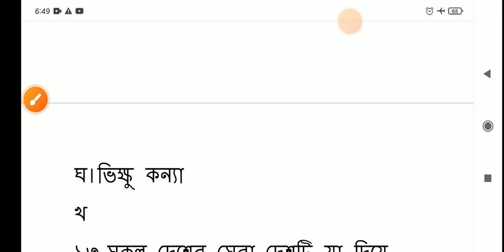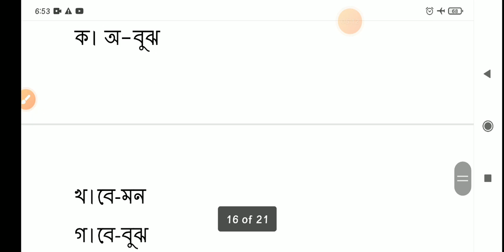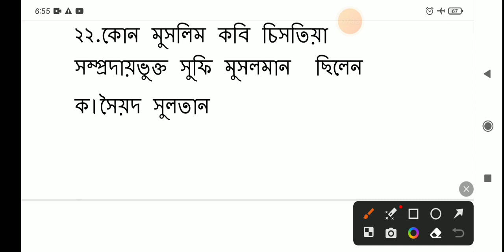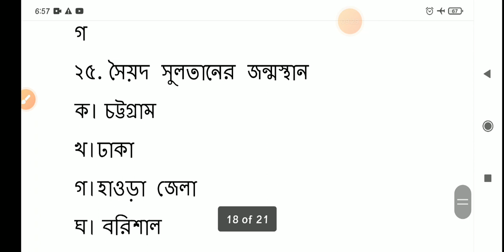wbmsc bengali practice set 5/madrasa bangla question/wb slst msc bengali mock test 2023/slst bengali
wbmsc bengali practice set 3/madrasa bangla question/wb slst msc bengali mock test 2023/slst bengali

wb slst msc bengali mock test 2023/
most important vedio for wbssc and wbmsc Bengali slst/wbmsc bengali/
wbmsc bengali class/wbpsc bengali syllabus 2023/মাদ্রাসা সার্ভিস কমিশন নিয়োগ 2023/madrasah service commission recruitment 2023 bengali syllabus/bengali_slst_2023/
slst _bengali_ preparation 2023/slst bengali coaching classes/
slst bengali subject preparation/
slst bengali preparation 2023/
ssc bengali mock test/slst bengali practice set/wbmsc bengali practice set/
slst bengali practice set/slst bengali preparation 2023/slst _bengali_ preparation 2023/wbmsc bengali practice set/wbmsc bengali class/wbmsc bengali class/

msc bengali preparation 2023/practice set/madrasa bangla question/wb slst msc bengali mock test 2023

msc bengali preparation 2023/ssc bangla preparation 2023/madrasa bangla question/

madrasa school teacher news today 2023/school teacher news today west bengal/madrasa school teacher

মাদ্রাসা স্কুলের শিক্ষক নিয়োগ।
মাদ্রাসা স্কুলের শিক্ষক নিয়োগ বাংলা সিলেবাস।madrasa school teacher news today 2023/school teacher news today west bengal/madrasa school teacher
madrasa school service commission.

madrasa school news।madrasa school teacher news today/
madrasa school teacher news today 2023/

high madrasah bangla question/
madrasah service commission bengali syllabus/
madrasah service commission recruitment 2023 bengali syllabus
madrasah bengali preparation 2023/

west bengal board of madrasah education/

নবম শ্রেণির টেক্সট প্রাকটিস সেট-২ mcq-30/slst bengali practice set/slst iX X bengali practice set/slst bangla sahitya practice set/

slst bengali mock test/slst bengali mock test/slst_bangla_mock_test/ssc bengali mock test/slst bangla sahitya mock test/

bangla sahityer itihas class 11 mcq/

bangla sahityer itihas in bengali/

slst bengali preparation 2022/bangla sahityer itihas mcq1000+class-3/mcq-30/বাংলা সাহিত্যের ইতিহাস

slst bengali preparation 2022/bangla sahityer itihas mcq1000+।class-2 mcq 50./বাংলা সাহিত্যের ইতিহাস mcq/bangla sahityer itihas mcq/

বাংলা সাহিত্যের ইতিহাস slst exam/
বাংলা সাহিত্যের ইতিহাস slst exam mcq/
বাংলা সাহিত্যের ইতিহাস প্রাচীন ও মধ্যযুগ/

SLST BENGALI PREPARATION 2022/slst bengali preparation 2022 BY S.N.MANDAL/

 9/40saq/slst Bengali preparation2022।

নবম শ্রেণির(টেক্সট)  সাহিত্য সঞ্চয়নের সমগ্র ক্লাস পেতে নিচের লিঙ্কে ক্লিক করুন 🙏👉👉👎👎👎

SLST বাংলা সাহিত্য ইতিহাসের (১০০০ MCQ)  প্রস্তুতি পেতে নিচের লিঙ্কে ক্লিক করুন 🙏🙏👎👎👉👉

slst প্রিলি ইতিহাস প্রস্তুতি পেতে নিচের লিঙ্কে ক্লিক করুন 🙏🙏👉👉👎👎

 slst প্রিলি ভূগোল প্রস্তুতি পেতে নিচের লিঙ্কে ক্লিক করে 🙏👎👎👉👉

প্রাইমারি টেট শিশু মনস্তত্ত্বের ক্লাস পেতে নিচের লিঙ্কে ক্লিক করুন🙏🙏👎👎👉👉

প্রাইমারি টেট পরিবেশ বিজ্ঞান প্রস্তুতি পেতে নিচের লিঙ্কে ক্লিক করুন 🙏🙏👎👎👉👉